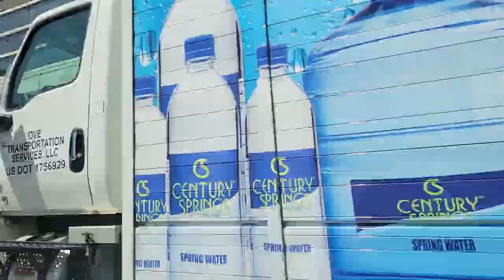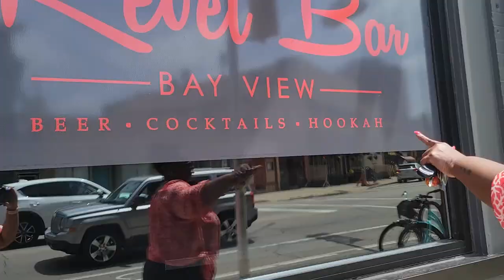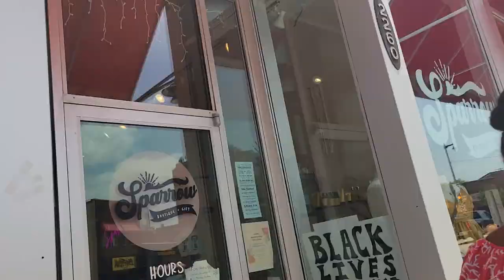Thrifting in Downtown Milwaukee & Vegan Milkshakes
Hey y’all! We are finally back with a little mini vlog! We went thrifting downtown and explored the neighborhood of Bay View on the quest for vegan milkshakes.

Monica's SnapChat: moni-baloney

Angellica's SnapChat: AngelliJim